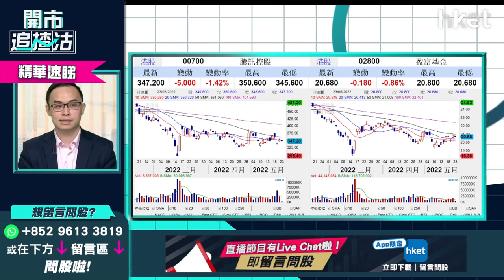【開市追揸沽】（精華）短炒騰訊（00700）博反彈 買入價、止蝕、上望目標一覽